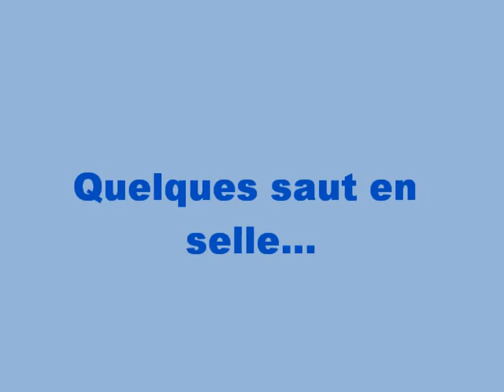Séance d'obstacle - Vire et Volte (14 juillet 2012)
Petite séance d'obstacle avec Silice dans la carrière